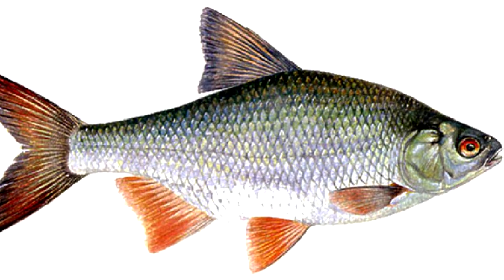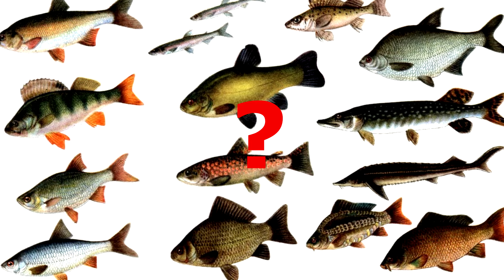ТОП ИНТЕРЕСНЫХ ФАКТОВ ПРО ПЛОТВУ! Плотва самая распространенная рыба?!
ТОП ИНТЕРЕСНЫХ ФАКТОВ ПРО ПЛОТВУ! Плотва самая распространенная рыба?! В данном видео я расскажу вам все о рыбе плотва. Внешний вид, образ жизни, среда обитания, питание, нерест, ловля плотвы, главные отличия от красноперки и много интересных фактов об этой рыбе! Пишите в комментариях о какой рыбе мне сделать следующий топ! Надеемся на вашу поддержку, сейчас она нужна как никогда!
Все это и еще больше смотри в новом видео!😉

ПОЛЕЗНЫЕ ССЫЛКИ
➡️Фэйсбук группа:

⏱️⏱️ЭПИЗОДЫ⏱️⏱️
00:00 Начало
00:19 Вступ
00:34 Внешний вид
01:25 Образ жизни
03:45 Питание
05:02 Размножение
06:33 Отличие плотвы от красноперки
08:10 Интересные факты
10:06 Концовка